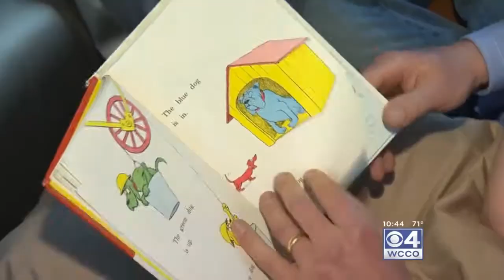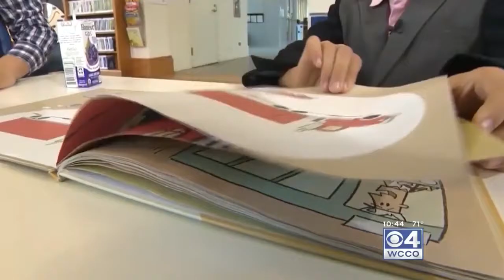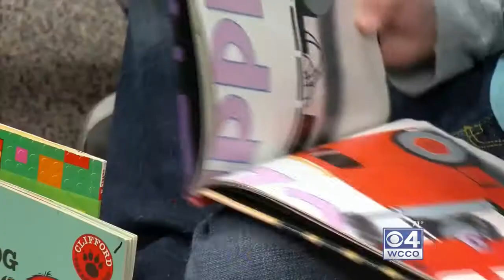Dr. Elizabeth Schnobrich talks about diagnosing learning disabilities like Dyslexia, WCCO, 09 01 19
A new school year has begun! Now is the time to watch for learning disabilities like dyslexia. Our Dr. Elizabeth Schnobrich shared important information for parents on WCCO-TV.